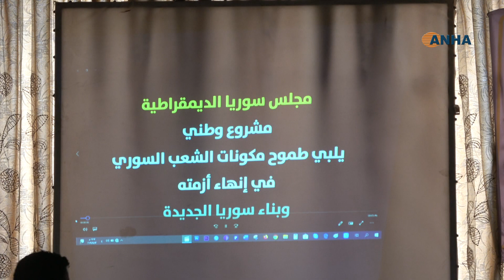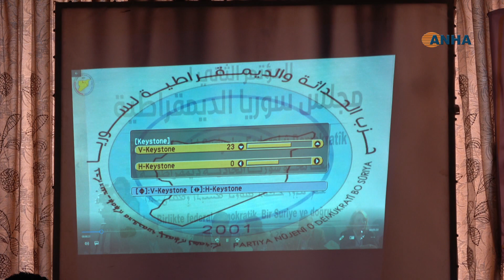'الشعب السوري يدفع فاتورة الصراعات والمصالح الدولية والإقليمية'